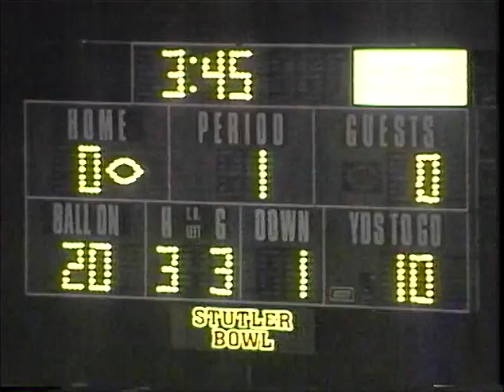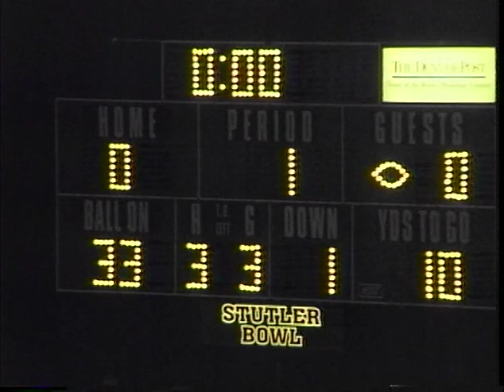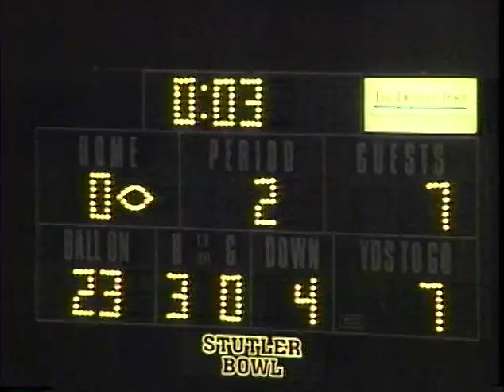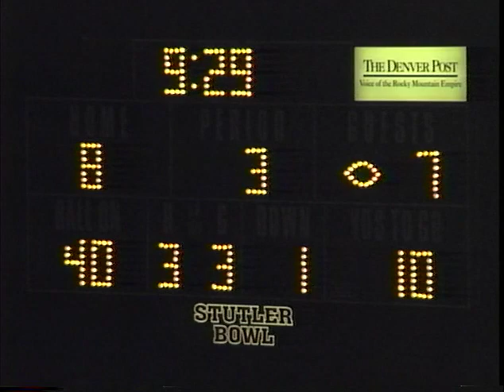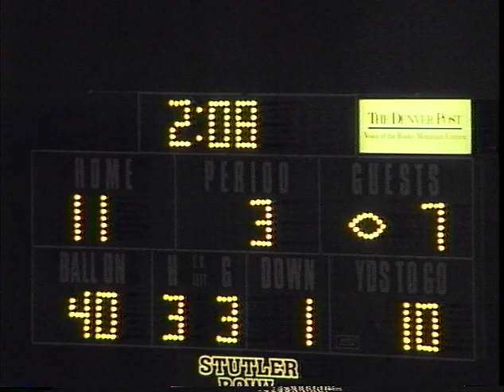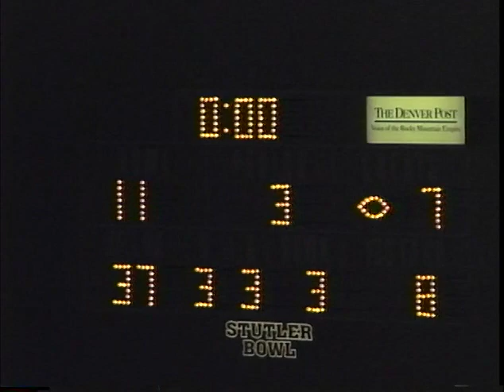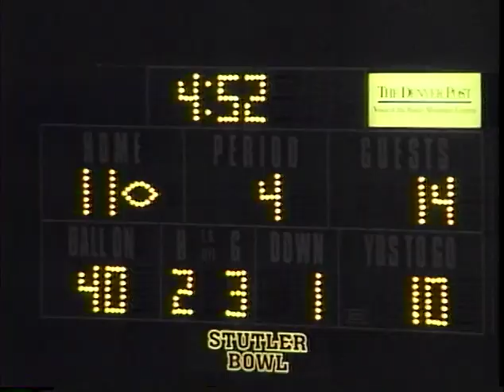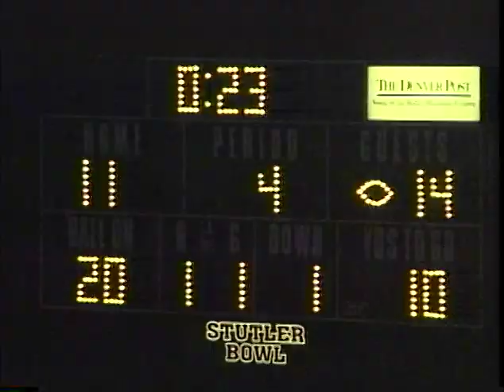Trailblazer Tapes - Overland vs. Smoky Hill - October 20th, 2000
During week eight of the 2000 season, the Overland Trailblazers took on Smoky Hill High School at Stutler Bowl

Final Score:
Overland - 14
Smoky Hill - 11

Videographer: Dan Corrales